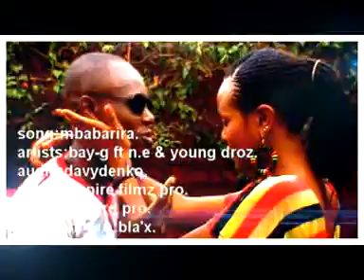MBABARIRA BY BAY GGERARD PRO1new